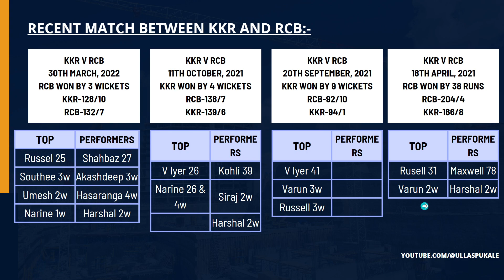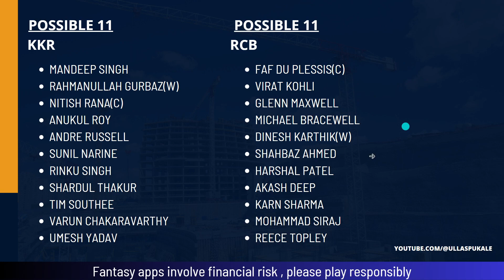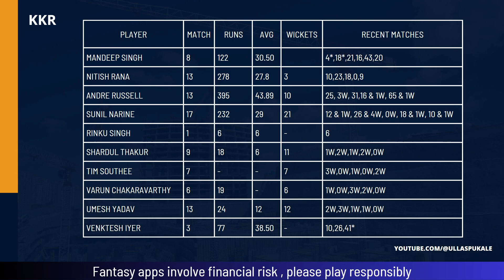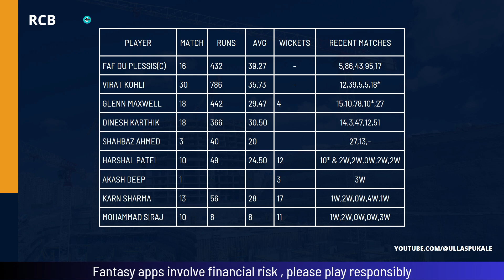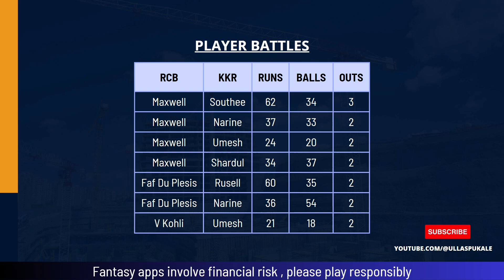IPL 2023 KKR VS RCB preview & analysis Kannada,IPL 2023 KOL v BLR dream11 team prediction in Kannada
Switch to 1.25x for better experience.

Here's ₹ 500 to play fantasy cricket with me On Vision11
Use Code : USP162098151 to get a Cash Bonus of ₹500

Use Code:  usp2019 to get a Cash Bonus of ₹100

Here's Rs. 100 to play Fantasy Cricket with me on MyMaster11
Use Code: ffaRqD to get a Cash Bonus of ₹100

Use code UYJ1ATKLBS and get instant ₹50 cash bonus + Xtracash rewards upto ₹25.

Use Code: ULLAS575LM to get a Cash Bonus of ₹200

Telegram Channel name👇👇
fantasy_teams_007

In this video, we'll be previewing the exciting match between KKR and RCB in the Indian Premier League. The match is scheduled for 6th April 2023 in Kolkata. We'll be discussing the venue, pitch report, recent form, head-to-head records, and team news, including player battles to watch out for.